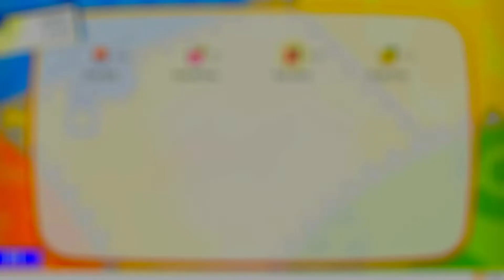Pokémon | Let's Go Pikachu | Ep11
Pokémon Let's Go Pikachu game play